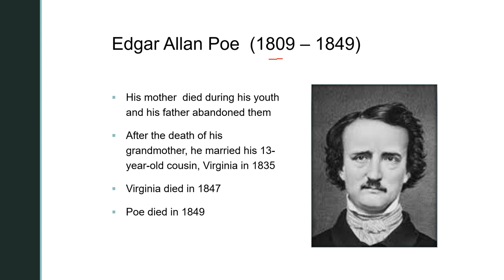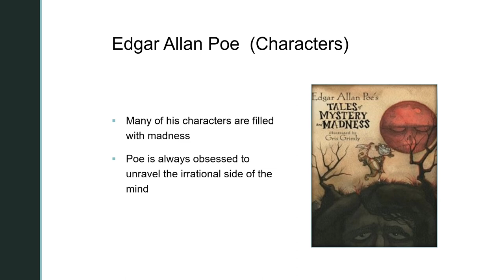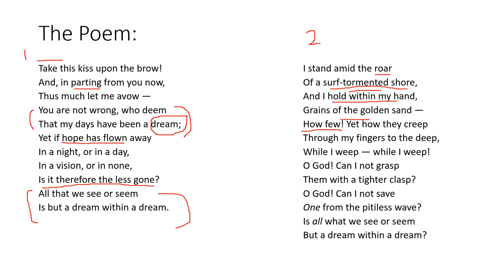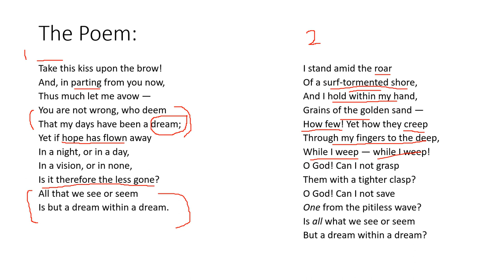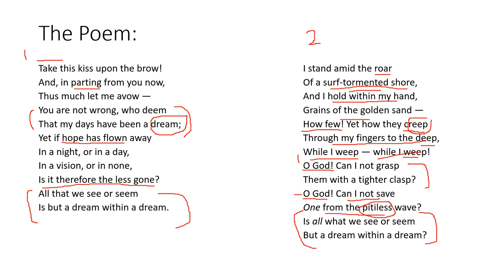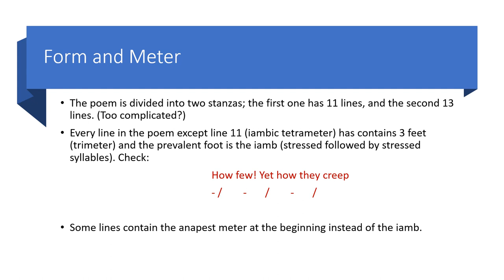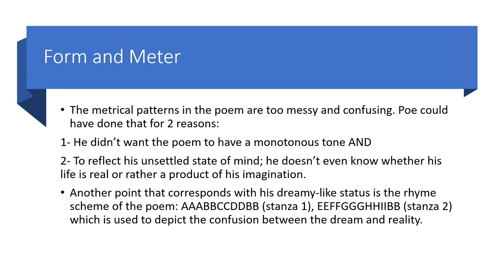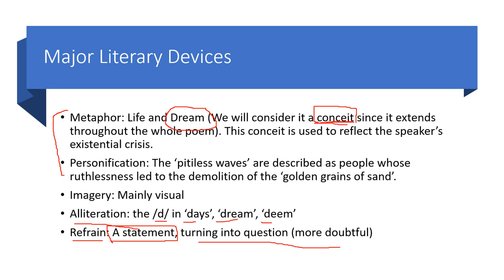A Dream Within a Dream - Edgar Allan Poe - Analysis